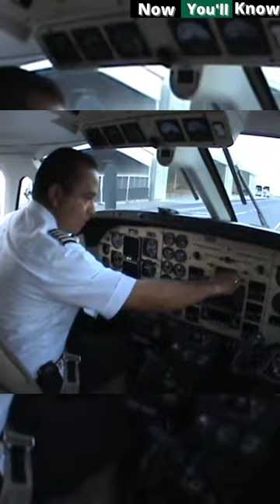Aircraft engine Sucking humans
caught on camera, a man sucked by aircraft engine